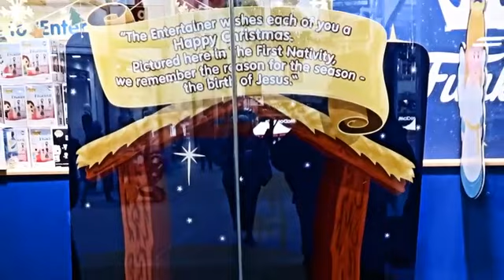Morecambe Brass Band at St Nics Arcade Lancater 7 12 19